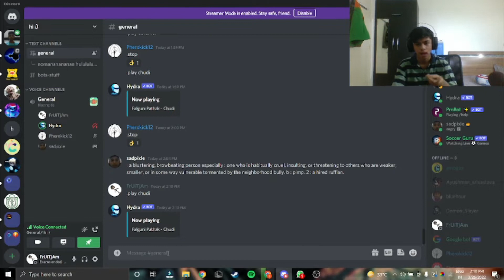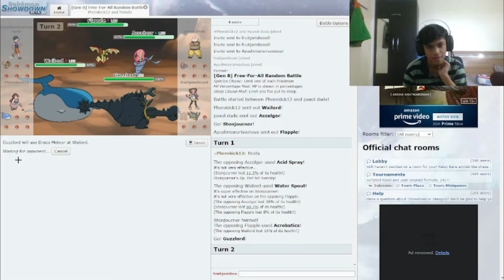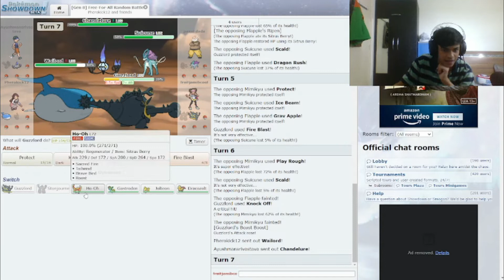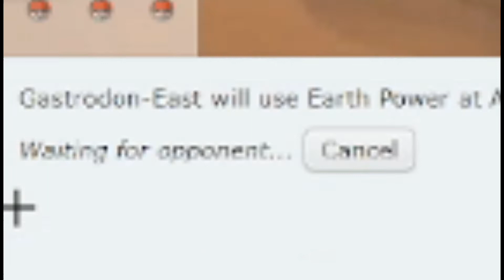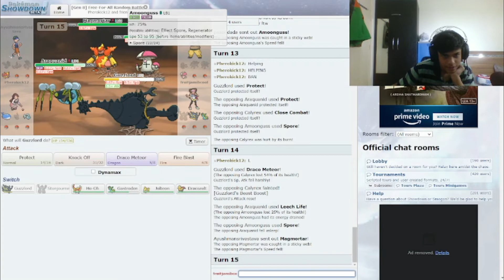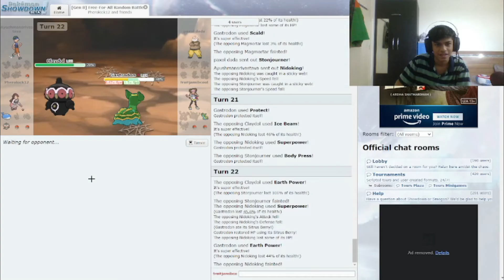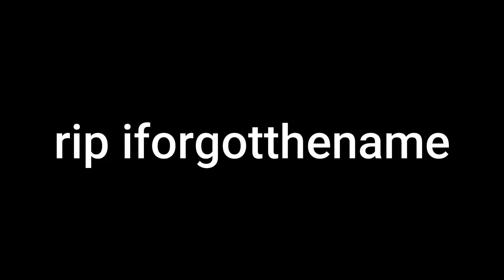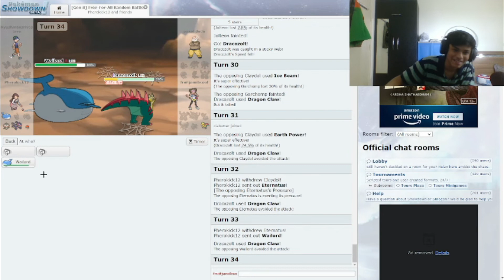PLAYING POKEMON SHOWDOWN WITH FRIENDS IS AMAZING! | TheFruitJamVideo5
HEHE, the same thing as old, will be updated soon , I'm dying rn